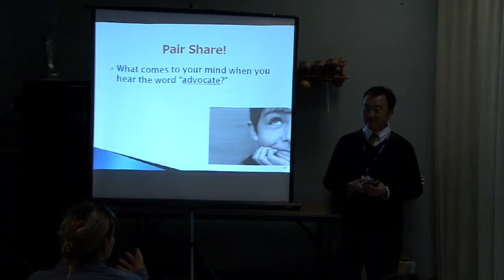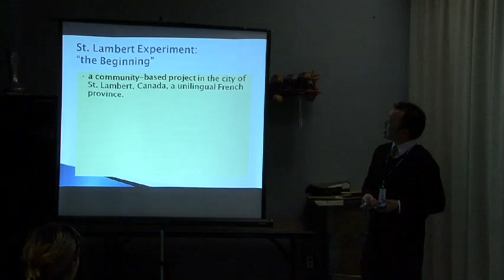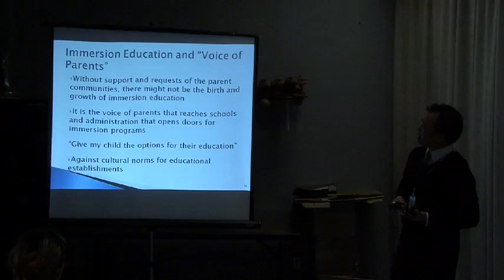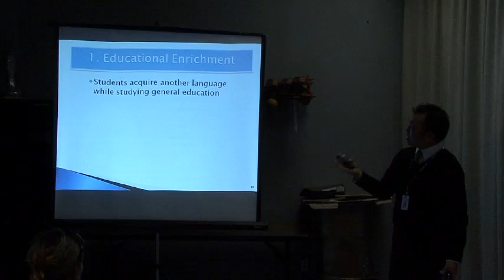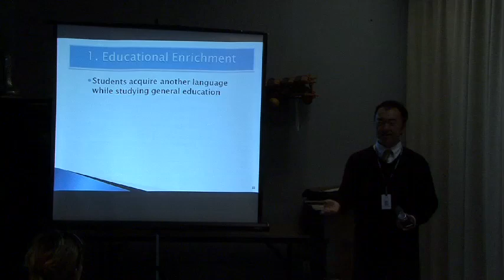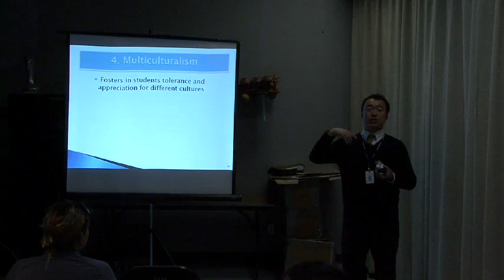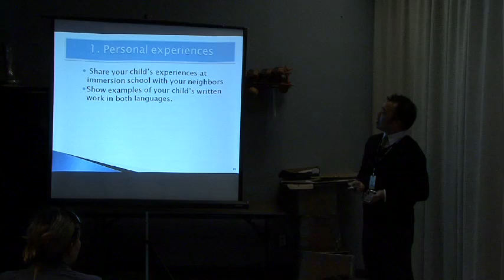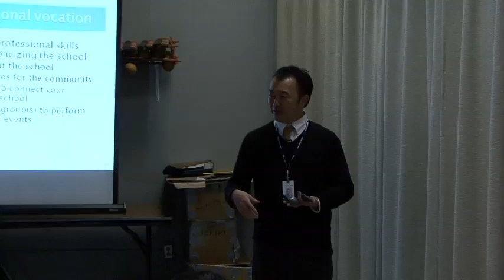Parents as immersion advocates in the community - English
El Marino Language School's Parent Partnership meeting on the topic of "Parents as immersion advocates in the community" led by Mike Yamakawa